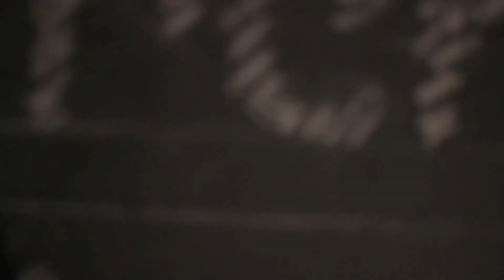Beginnings : What is Architecture ?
My first take on what needs to be said when the topic is " architecture ".

This channel will be about everything architecture is and isn't. Let's see how many things I can relate to it.

Sources :

Unwin, Simon. Analysing Architecture. London: Routledge, 2014. Print.

Richards, J. M. An Introduction to Modern Architecture. Harmondsworth, Middelsex: Penguin, 1970. Print.